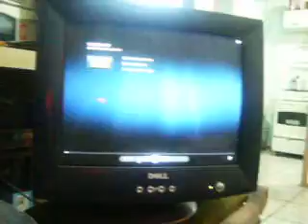ML 140057412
Video Migrado